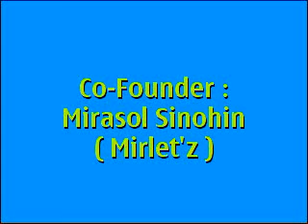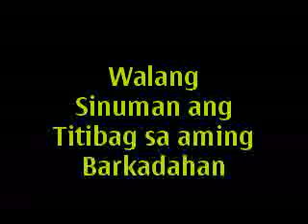7:48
watch this  !